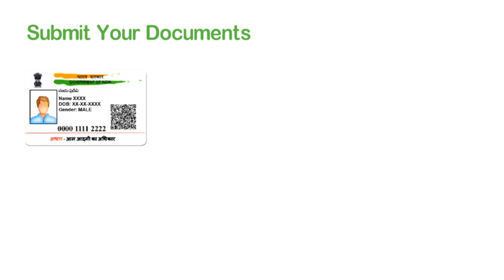Phone On EMI || How To Buy Phone On EMI With Debit Card 2019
Hello Friends in this video i will show the full process of buying phone on emi. how to buy phone in emi so watch tis full video to get full information.

► ओला लोगो को फ़साता है ? || Ola Company Fraud Hai ||  How OLA Earn Profit || OLA Business Model